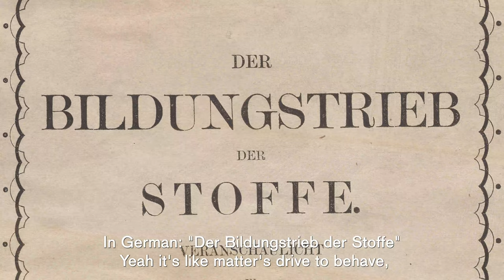ESMoA visits The Getty GRI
Rare Books Curator, David Brafman, at the Getty Research Institute talks to Production Artist, RIck Carter, and the artists of TIME about Stoffe. ESMoA thanks Brafman for his time and sharing a sample of his collection with us during the conceptual phase of Experience 51:TIME.

Stoff m (strong, genitive Stoffes or Stoffs, plural Stoffe):
1. stuff, matter, substance
2. (chemistry) substance
3. cloth, fabric, material

Artists of TIME:
Rick Carter
Alex Garcia | Luke Hayes | Muraji Khalil | Dalila Paola Méndez | Helena Park | Jacori “Aiseborn” Perry | Ivan “Mr Mustart” Petrovsky | Carlos “Kopyeson” Talavera

Rare Book Spotlight:
Runge, F. F. (Friedlieb Ferdinand). Der Bildungstrieb Der Stoffe. Oranienburg, Germany, 1858.

Video filmed and edited by Kiani Wish.